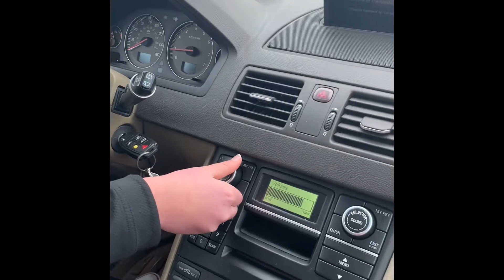Drivers Ed PSA video 2020 (Emma S, Faith S, Avery B, Bridget L, Sam S, Sawyer K)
Distracted Driving and Driving while under the influence
XO TOUR LIF3 by Lil Uzi Vert
-Roughly 9 people are killed daily
-in 2019 Distracted driving was a reported factor in 8.5% of fatal crashes
-1,000 people injured daily
Actors
-Avery Broich
-Emma Simon
-Faith Simon
-Bridget Landa
-Sam Sylvester
-Sawyer Klein